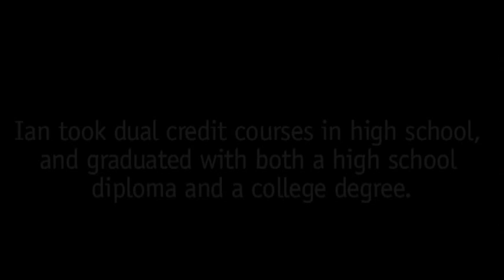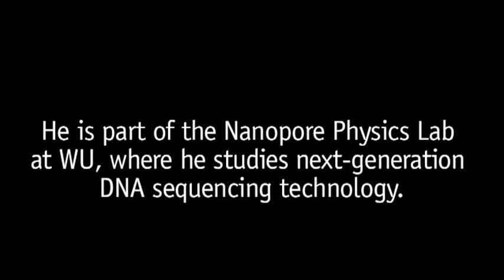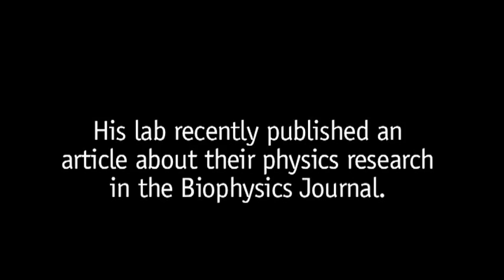Physics, Math and DNA Sequencing from Colorado Mountain College grad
While at Roaring Fork High School, Ian Derrington took dual credit courses at Colorado Mountain College - then double-majored in math and physics at the University of Colorado. Now he's earning his PhD! Watch his story here.